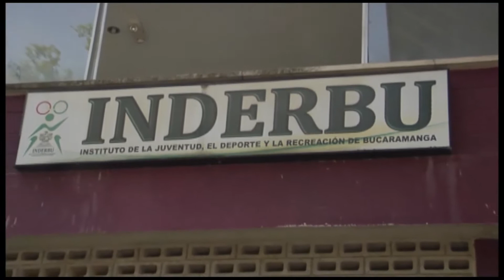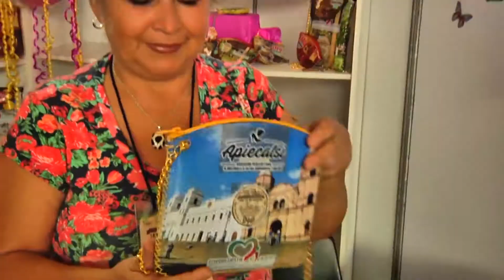Avispero domingo 22 de agosto | Oro Noticias